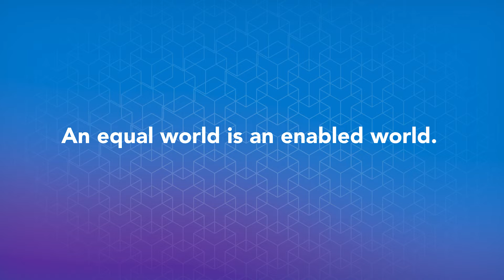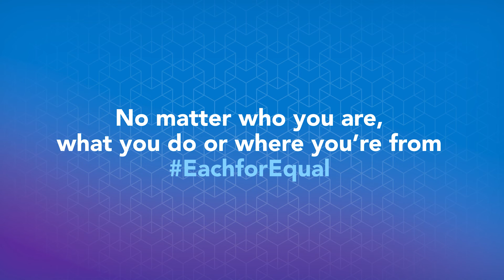International Women's Day 2020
An equal world is an enabled world. At Software AG, we are proud to honor the many women in our lives who inspire us. No matter who you are, what you do or where you're from EachforEqual. Happy International Women's Day 2020!